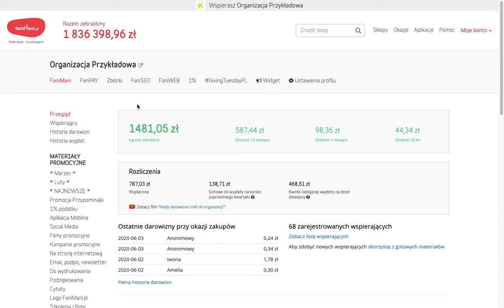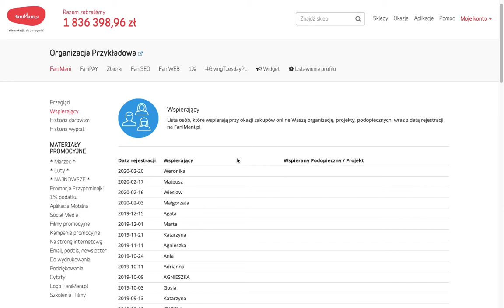Panel Organizacji FaniMani - Lista wspierających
Każda organizacji korzystająca z darowizn od zakupów online z FaniMani.pl od kilku dnia ma dostęp do listy zarejestrowanych wspierających.